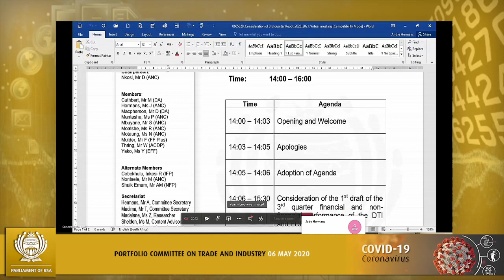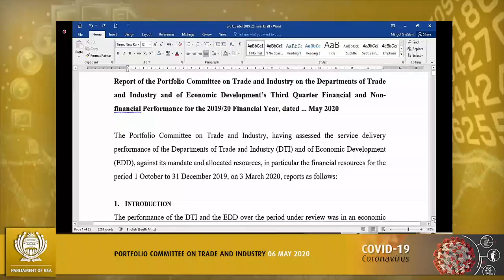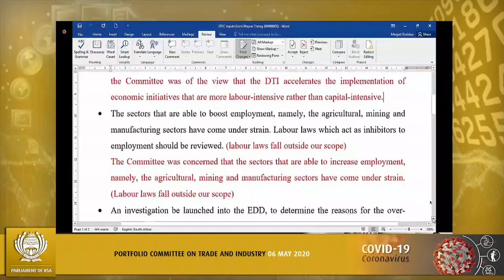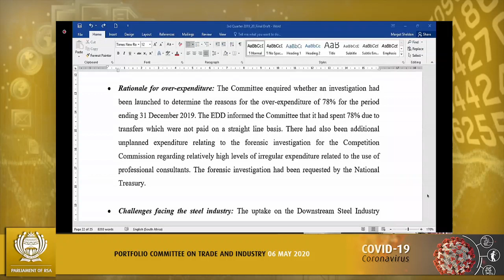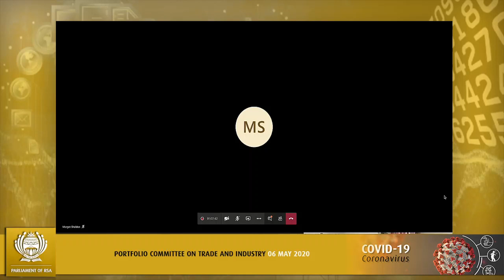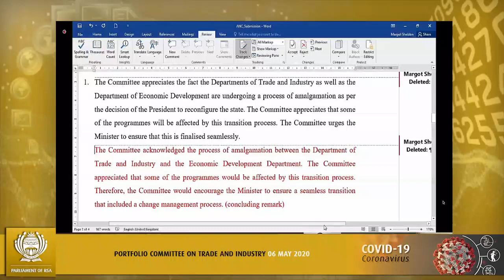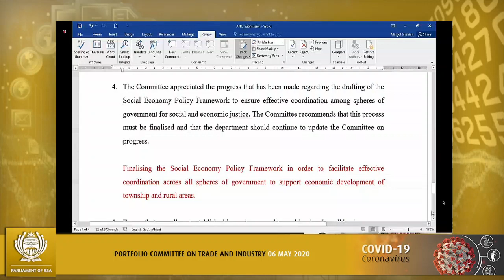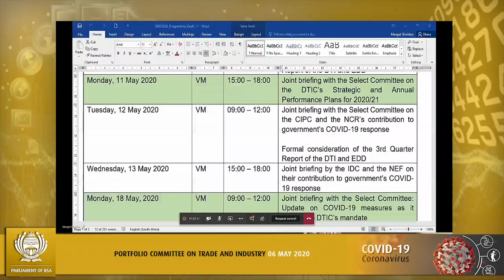Portfolio Committee on Trade and Industry, 6 May 2020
Portfolio Committee on Trade and Industry, (National Assembly), [Consideration of 1 st draft of the 3rd Quarter Report of the DTI and EDD. Consideration of 1 st draft of the Oversight Report of the DTI and EDD. Consideration of minutes], Virtual Meeting Platform, 14:00 – 16:00